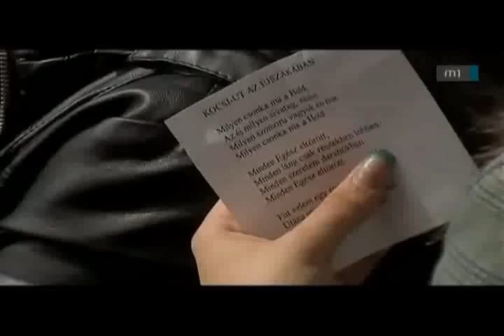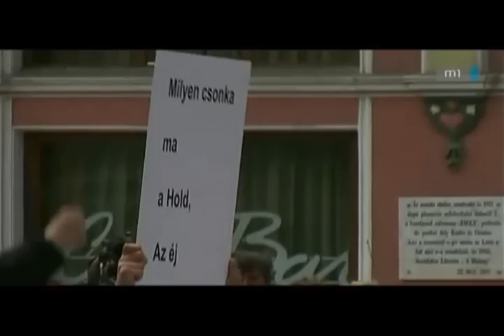A Nagy Versmondás VII. (Nagyvárad)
Ady Endre:
Kocsi-út az éjszakában
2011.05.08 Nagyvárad